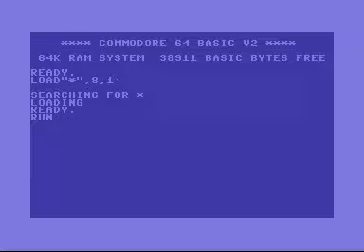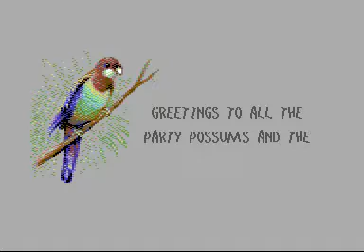vandalism #52 by Onslaught and Wrath Designs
Vandalism News #52 by Onslaught and Wrath Designs at Syntax Party 2009